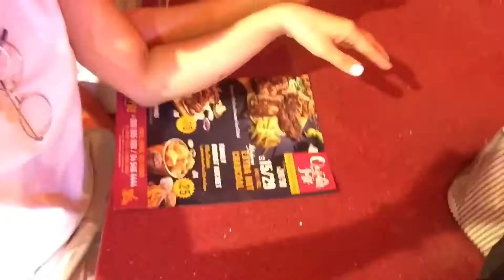Kumain kami sa labas sumakit ang tiyan ko😭